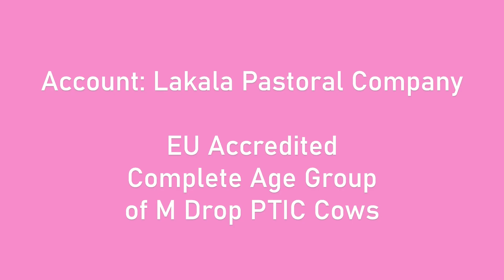Team Te Mania Auctions Plus Lakala Pastoral Company EU Accredited Complete Age Group of M Drop PTIC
Lakala Pastoral Company EU Accredited Complete Age Group of M Drop PTIC